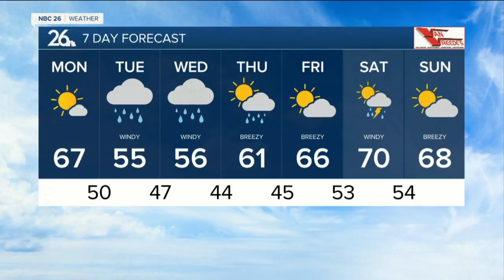Michael Fish's NBC 26 weather forecast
Labor Day will be a little breezy with afternoon highs in the upper-60s.  There will be a chance of a shower tonight with lows around 50.  Get ready for a blast of fall starting on Tuesday! From there, the rest of the week looks much cooler with highs in the 50s/60s with rain and wind Tuesday, Wednesday &amp; Thursday AM.  Gusty NE winds may also cause some lakeshore flooding.